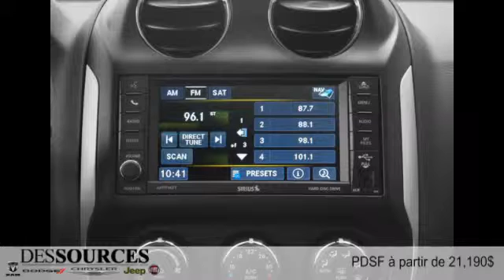Jeep Compass 2015 à Montreal Ouest (DDO - West Island)